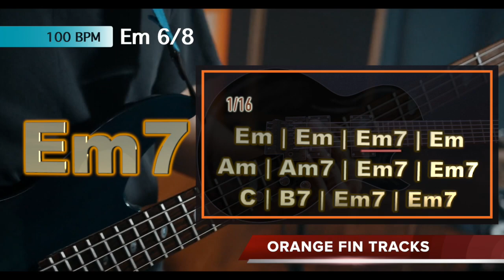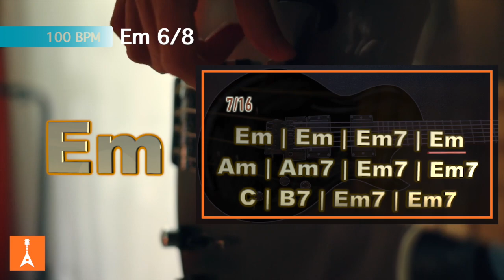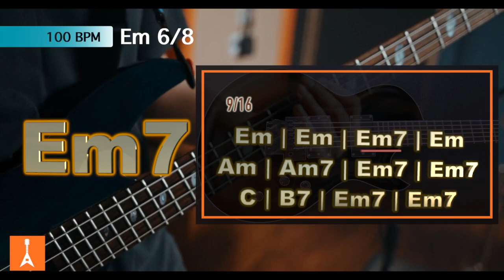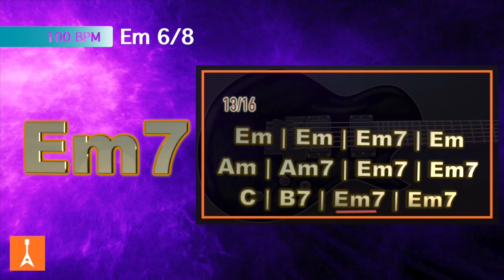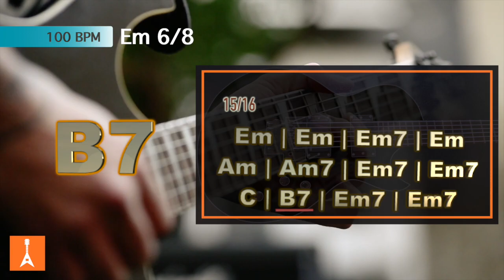082 Blues Guitar Backing Track in Em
082 Blues Guitar Backing Track in Em